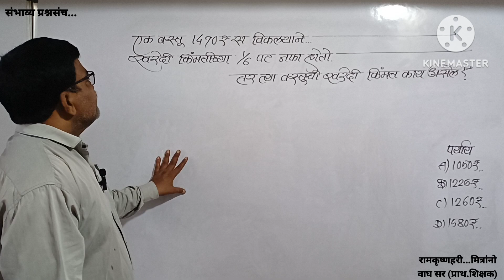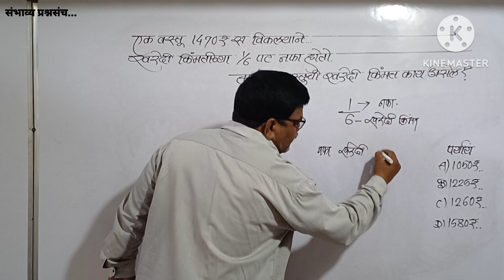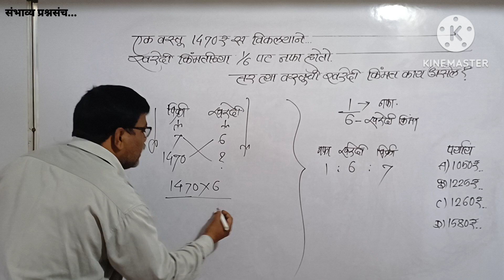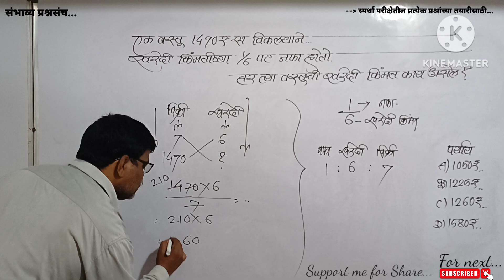एक वस्तू 1470₹ स विकल्याने खरेदी किम्मतीच्या 1/6 पट नफा होतो तर त्या वस्तूची खरेदी किम्मत?